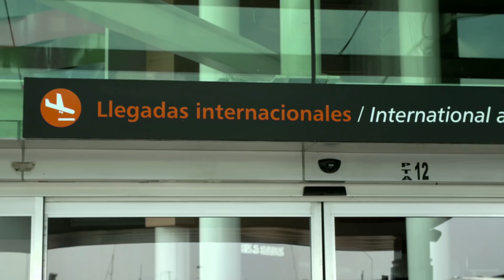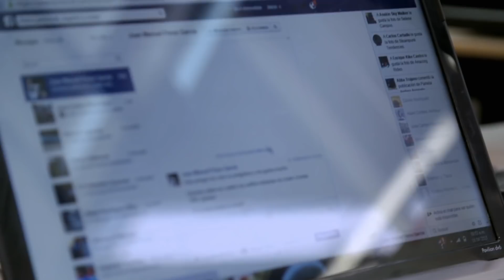Lupillo Rivera faz pedido difícil a Martín Vaca | O melhor de Mexicânicos | Discovery Turbo Brasil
O cantor e compositor mexicano Lupillo Rivera vai chegar à oficina com um pedido muito especial para restaurar um automóvel. Porém, ele quer que a restauração seja feita em tempo recorde.